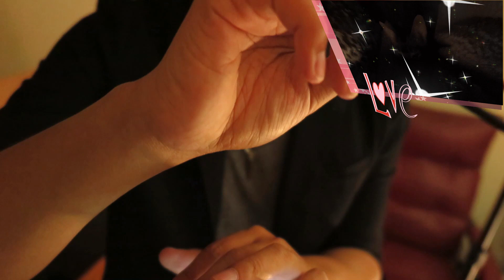【ASMR】★Special sound Earpick Ear cleaning★〜スペシャルコラボ耳かき〜【音フェチ】